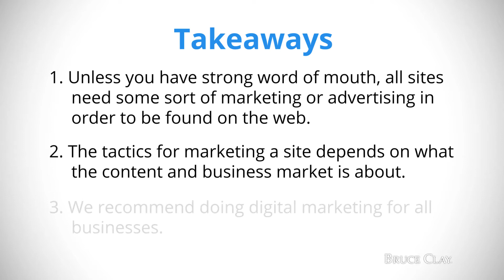Best tactics for optimizing a new website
Digital Marketing is a crucial in having your new site being discovered, so what are the best tips for optimizing a new website? Bruce Clay gives the answer in this Ask Us Anything video!

Here's the full question: "In relation to digital marketing, what tactics would you suggest if I have an upcoming site and I want people to know about it and read it? And also, why do I need to have digital marketing when it comes to an online site?"